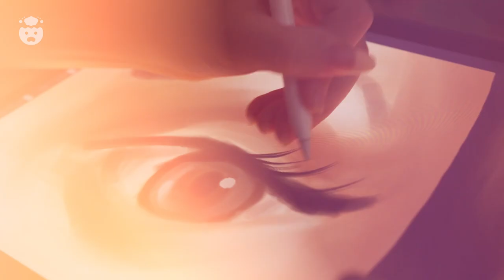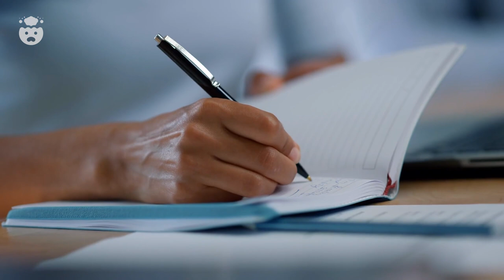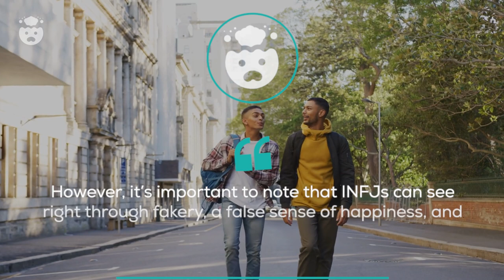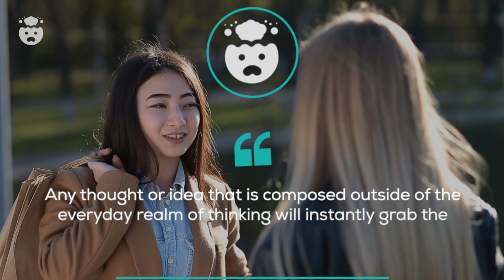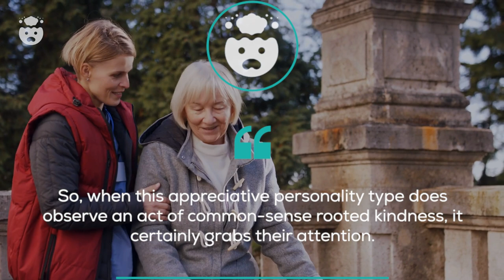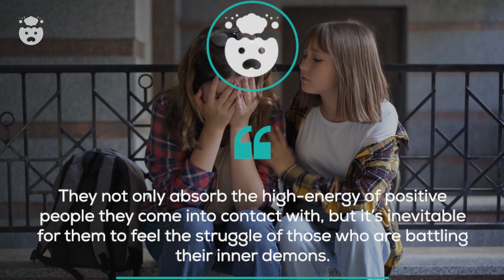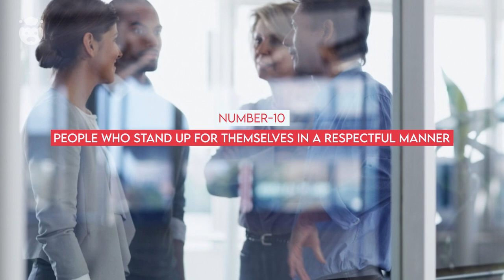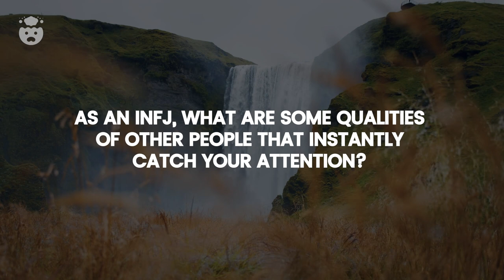10 Qualities That Automatically Catch The INFJ’s Attention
10 Qualities That Automatically Catch The INFJ’s Attention | When it comes to infj turn ons and the things that truly catch the infj personality types interest, it's fair to say they can be rather picky.

With high expectations, it's not easy to know how to make an infj like you, however, with these specific infj interests the things that catch their attention can become much more clear. So, what makes an infj type's head turn? And how often does this really happen in their day-to-day lives.

TIME STAMPS:

00:00 - INTRO
00:42 - Number 1: Unwavering validation
01:31 - Number 2: Creativity and artistry
02:34 - Number 3: Humility
03:23 - Number 4: High-spirits
04:18 - Number 5: Independence
05:24 - Number 6: Philosophical viewpoints
06:15 - Number 7: Common-sense kindness
07:21 - Number 8: A sense of internal struggle
08:22 - Number 9: Honesty and accountability
09:21 - Number 10: People who stand up for themselves in a respectful manner
10:21 - Comment Question!